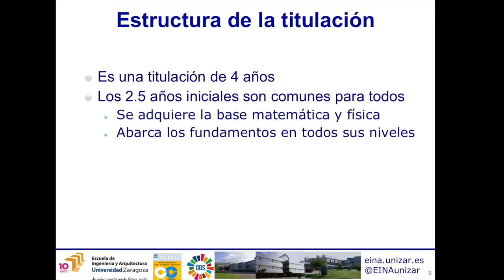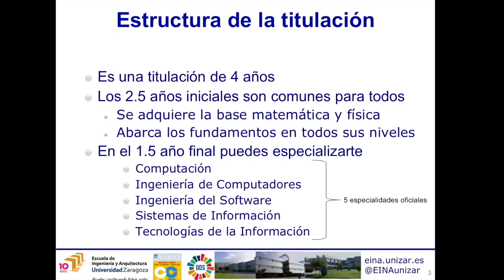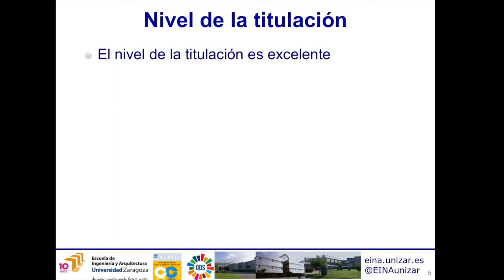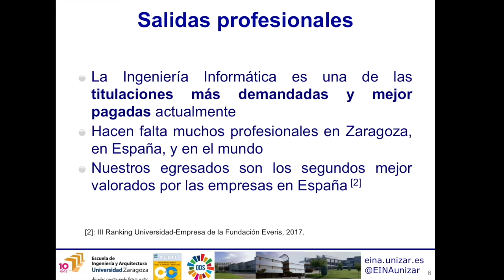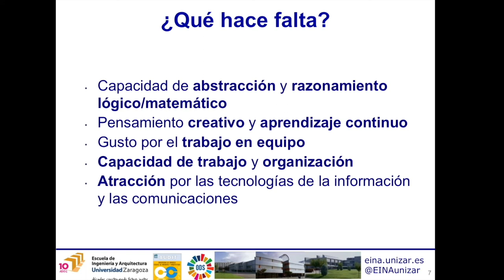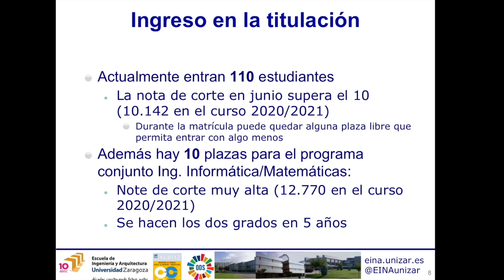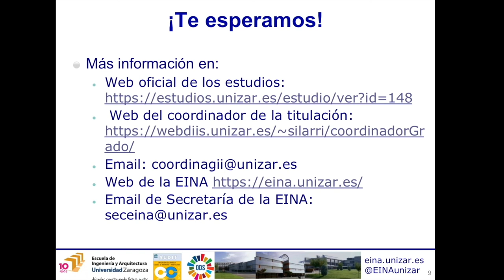Grado en Ingeniería Informática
Presentación del Grado en Ingeniería Informática de la EINA 2021